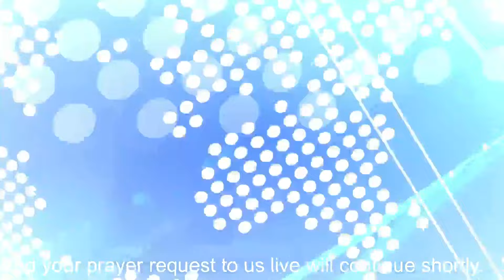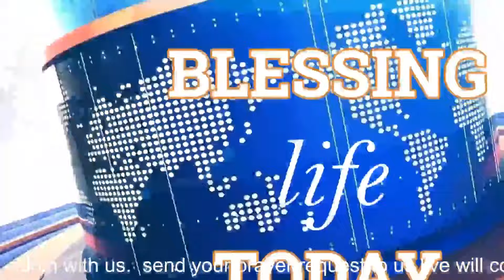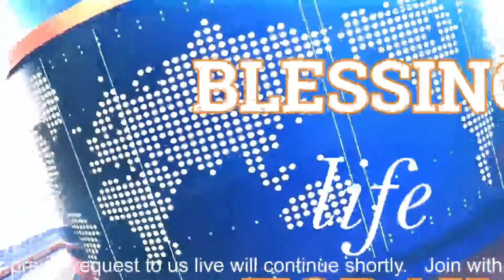god does amazing things 07.07.2024 Tamil Christian Message by Pastor Milton.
CHURCH WORSHIP TIME:
Every Sunday Morning 10.00 am to 12 .30 am

OUR ADDRESS:-
BLESSING LIFE MINISTRIES
Church street, South Peralayur,
Karuveppilankurichi & Post,
 Virudhachalam ,
 Cuddalore District,
 Tamil Nadu,

IF YOU WANT TO GIVE OFFERING TO GOD:-

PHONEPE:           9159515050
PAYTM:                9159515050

Name: V. MANIKANDAN ( MILTON )
Bank: STATE BANK OF INDIA,
Branch: Karuveppilankuruchi Adb Branch
Account type: Saving Account
 IFSC -  SBIN0001845

IF YOU SEND OFFERING PLEASE INFORM US YOUR NAME AND ADDRESS BY SMS OR WHATS APP , OUR PHONE NUMBER IS 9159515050. GOD WILL BLESS YOU RICHLY.